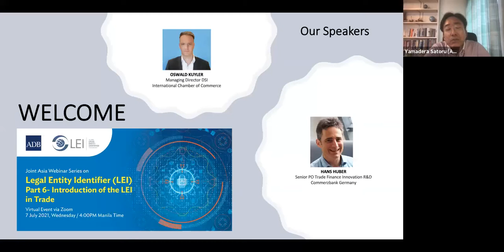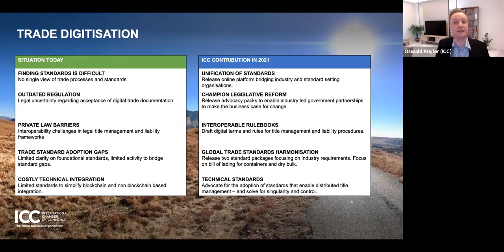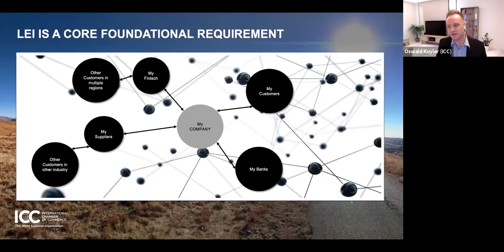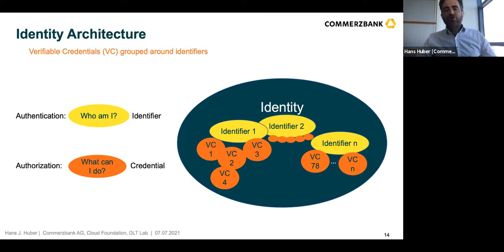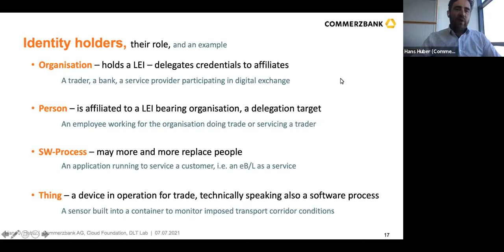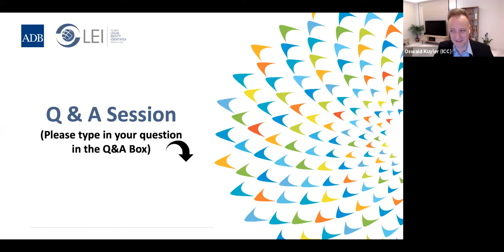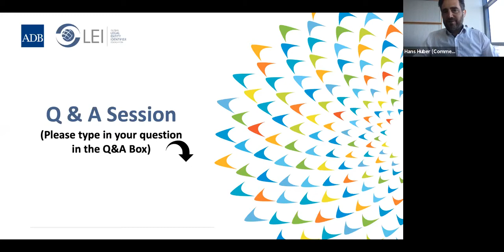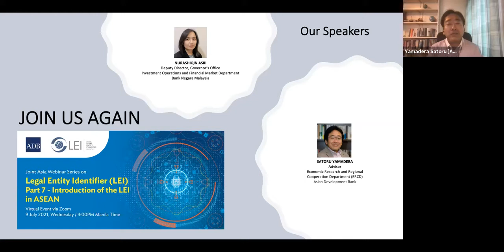Recording: ADB-GLEIF Joint Asia Webinar Series on LEI: Part 6- Introduction of the LEI in Trade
LEI application in trade standardization
The International Chamber of Commerce recently established a Digital Trade Standards Initiative (ICC DSI). This initiative is also backed by the Singapore Government and Asian Development Bank. Effective digitization of trade can only develop with the use of standards. The LEI, a global, open system for legal entity identification, is one standard that could enable the flow of goods and finance for cross-border transactions. ICC DSI discussed the DSI roadmap and how the LEI can play a role in facilitating interoperability across trade platforms.

LEI implementation in trade finance projects was explained.